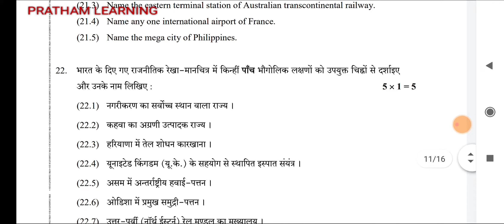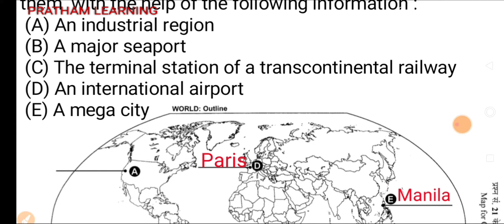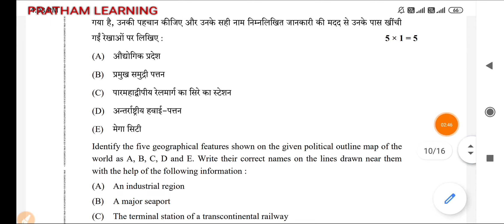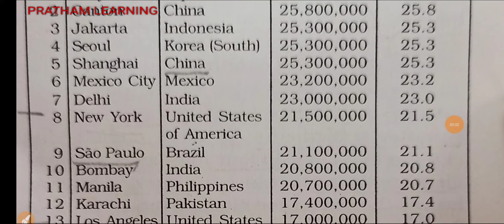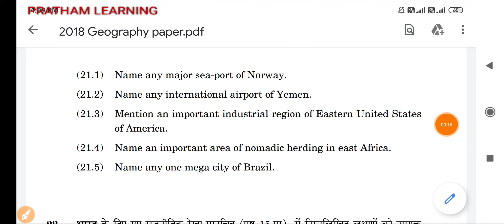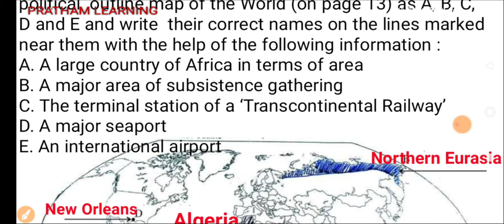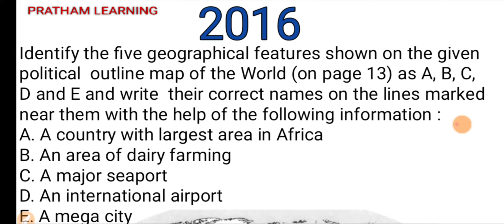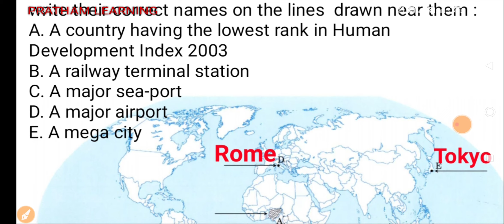Class 12 | World Map Questions from Previous Year Question Papers | Geography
World Map || class 12 Geography

If you are looking videos of such contents that tells World Map Questions from previous year question papers then this video is perfect for you, please check our other videos that covers chapters of India people and economy and Fundamentals of Human Geography.